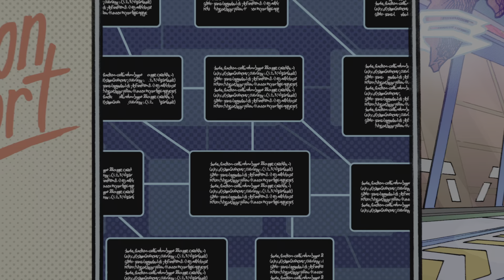Hi-Fi Rush Gameplay (Part 6)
The group finally meets the people behind SPECTRA, and Chai threatens to beat them up